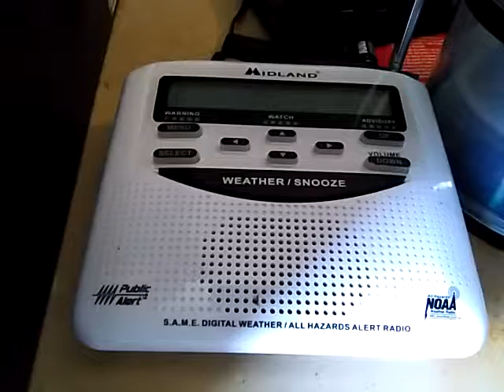Midland Weather Radio Review